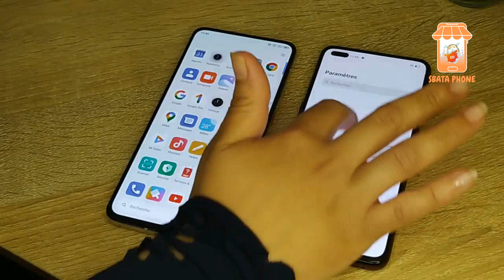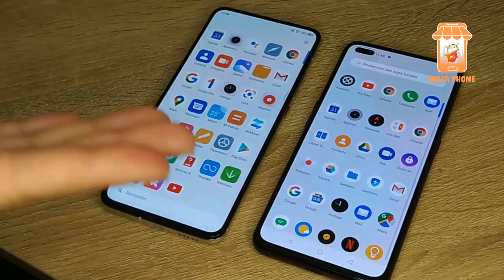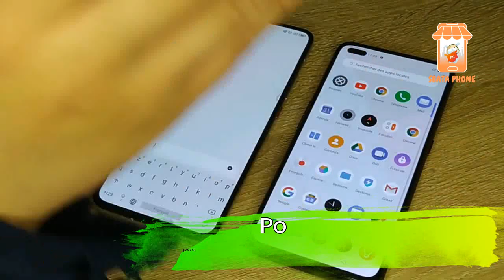مقارنة الوحشين Poco phone f2 pro vs Realme x50 pro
مقارنة بين الوحشين pocophon F2 pro Vs Realme x50 pro

Sbata phone
 على اليوتيوب تقدم لك كل ما يتعلق بأخبار الهواتف الذكية، الالعاب وكل ما له علاقة بالاجهزة الذكية يمكنكم التواصل مع القناة على

للرسائل فقط ولا نرد على المكالمات الهاتفيه
روابط الفيديوهات السابقة من هنا :
اقوي معالجات الفئه المتوسطه في 2020🔥 جديد🔥